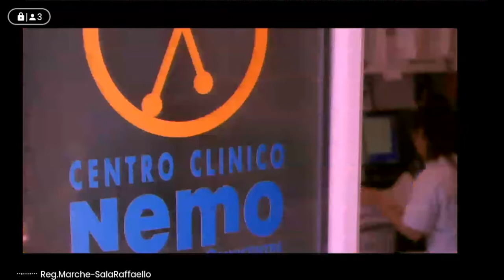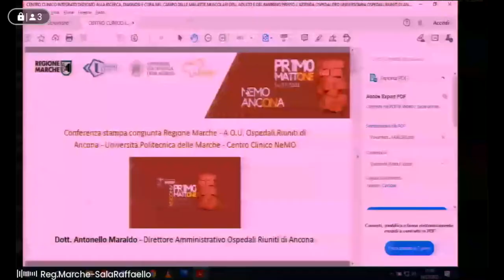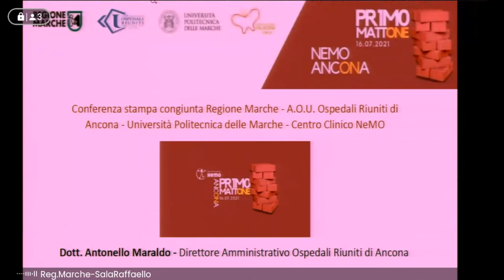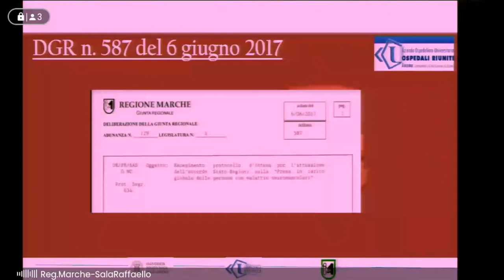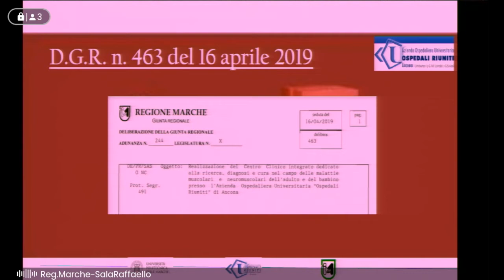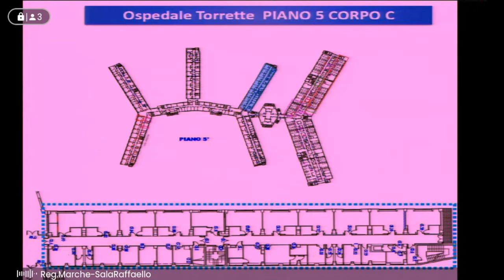Conf.St. Regione Marche-Univ. Politec. Marche - A.O.U. Osp. Riuniti di Ancona - Centro Clinico NeMO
Conferenza stampa congiunta Regione Marche - Università Politecnica delle Marche - A.O.U. Ospedali Riuniti di Ancona - Centro Clinico NeMO